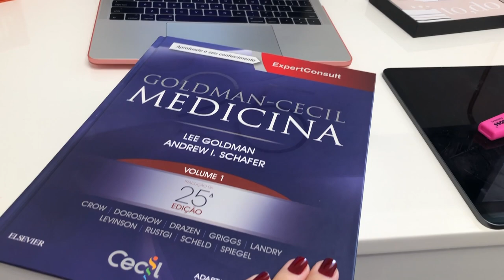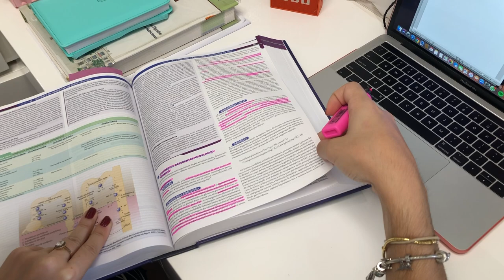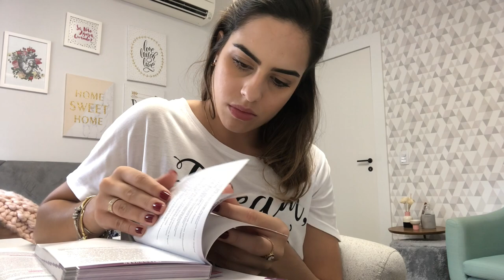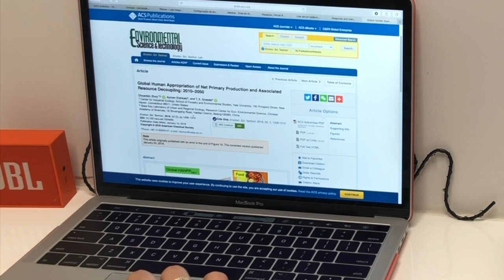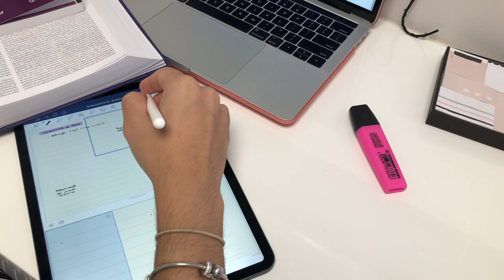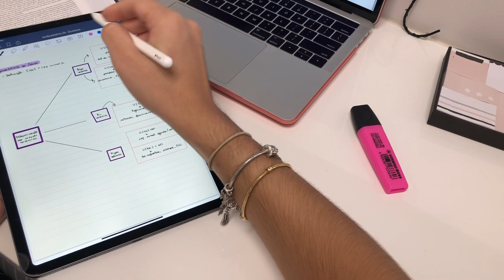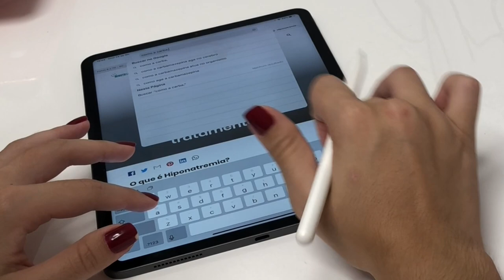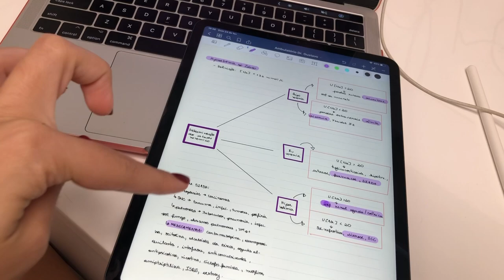STUDY VLOG DE MEDICINA: LIVROS + ARTIGOS | Julia Pabis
Mais um study vlog aqui no canal! Espero que gostem ❤️